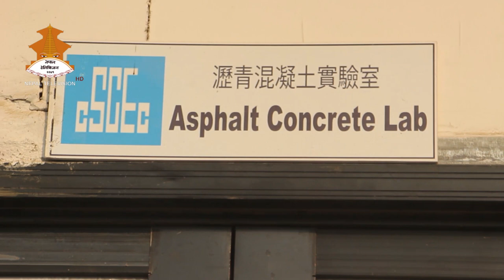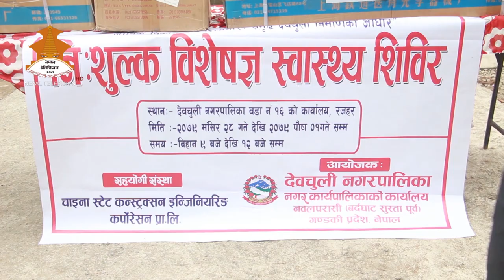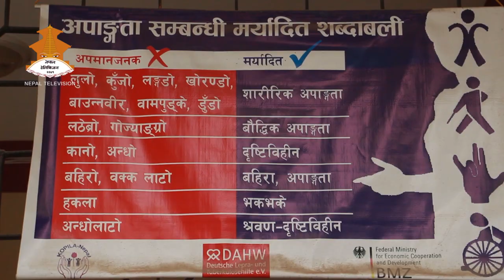Narayangadh Butwal Road Project(NB Road Project) CSCEC Nepal_Post production by - Chanda Production